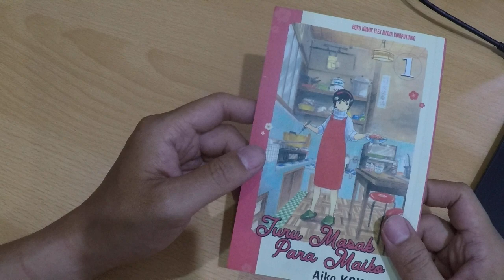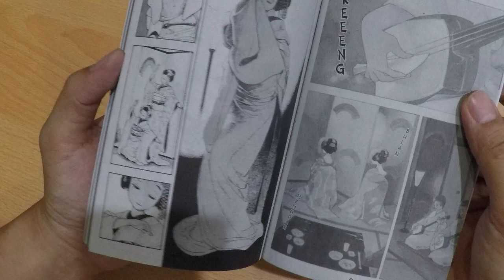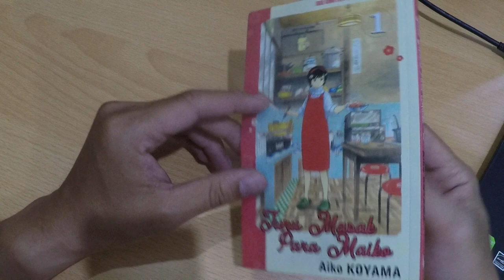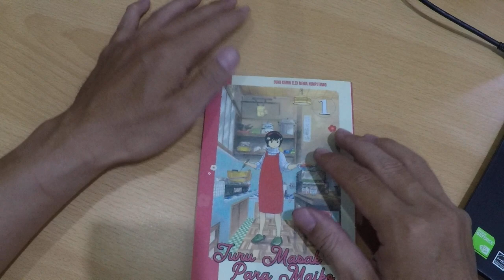REVIEW KOMIK JURU MASAK PARA MAIKO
JUDUL JURU MASAK PARA MAIKO
PENERBIT ELEX MEDIA
PENGARANG AIKO KOYAMA